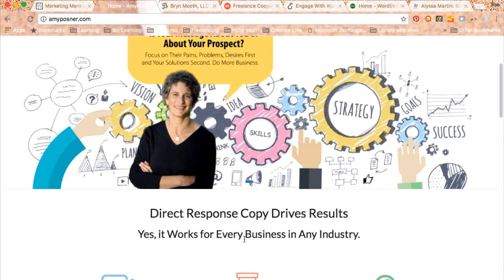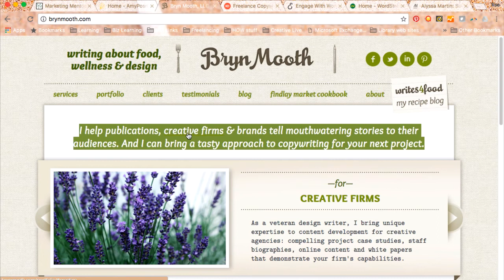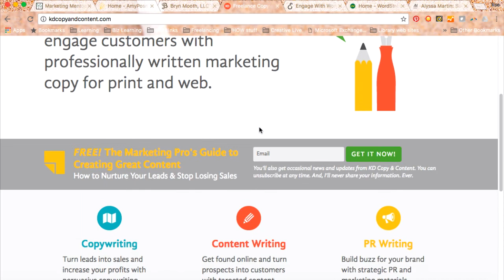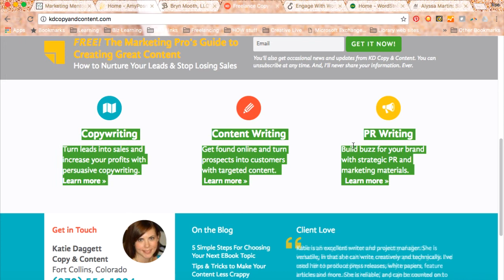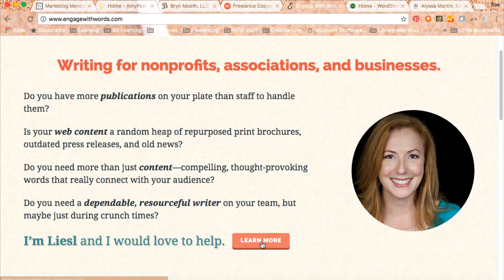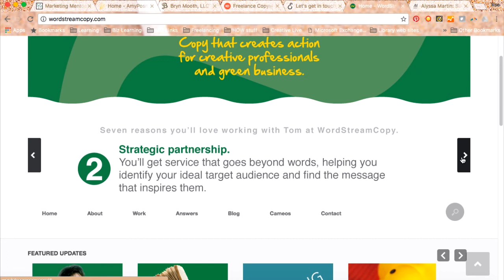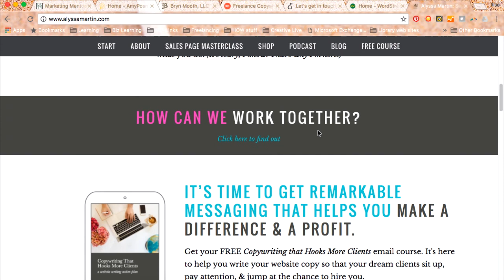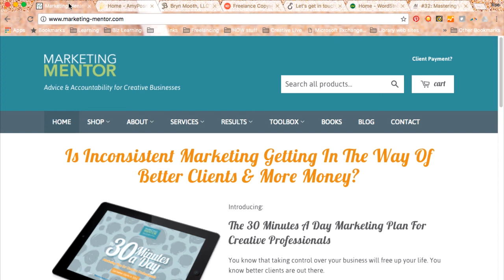6 Excellent Examples of Marketing Smart Homepages of Copywriters & Content Strategists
In Episode #8, we’re looking at excellent examples of marketing smart homepages of copywriters & content strategists. Use them to inspire you and get to work on your own!

This is all part of the new marketing plan, The Marketing Blueprint

For more, be sure to sign up for my Quick Tips
And you can find info about the Pick a Niche Kit (mentioned in the video) here: